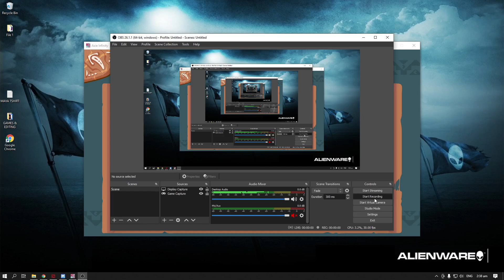PVP#1 - AXIE CLASSIC COMBO BIRD,PLANT & BEAST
Welcome to AXIE GAMEPLAY! AXIE​​​​​​​ PVP Gameplay​​​​​​

Axie Infinity is a Pokemon-inspired digital pet universe where players can battle, raise, and collect fantasy creatures called Axies.
Players can earn in-game resources and trade them for real money.